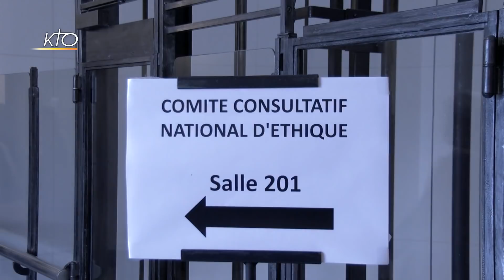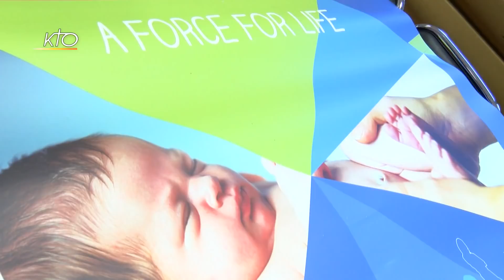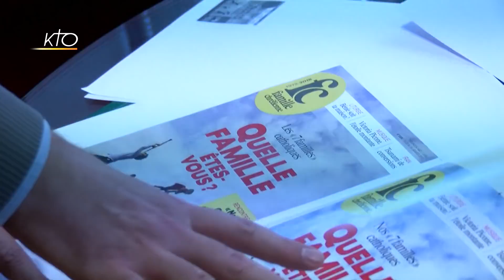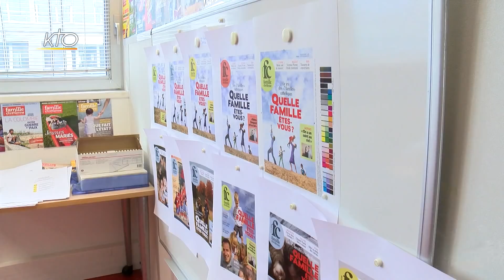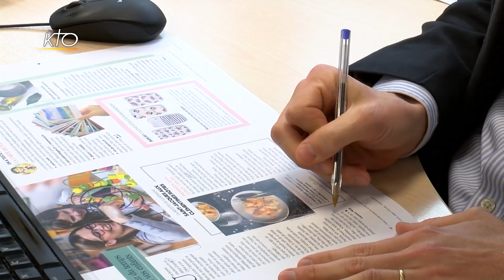Voyage du Pape, Syrie, Migrants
Ce jeudi, la rédaction de KTO vous propose un décryptage après les deux événements qui ont marqué la journée du voyage du Pape au Chili. Le mariage d'une hôtesse et d'un stewart par le Pape François, et la réponse du Saint Père à des journalistes chiliens sur le cas d'un évêque, soupçonné d'avoir couvert un prêtre pédophile. Alors que les Etats Généraux de la Bioéthique se sont ouverts, vous entendrez Dominique Quinio, membre du Comité Consultatif National d'Ethique. Vous entendrez aussi le témoignage de Nabil Antaki, médecin à Alep, alors que les bombardements ont repris à Alep. Nous vous proposons aussi un reportage à Lyon, ou les élus des communes et les curés de paroisses se sont retrouvés pour échanger et agir pour les églises du Rhône. Dans sa chronique, le père Devert nous dit l'importance de prendre soin de nos aînés.Dans le dossier, Gérard Leclerc de France Catholique et Antoine-Marie Izoard de Famille Chrétienne échangent sur la question des migrants après la visite du président Macron à Calais.